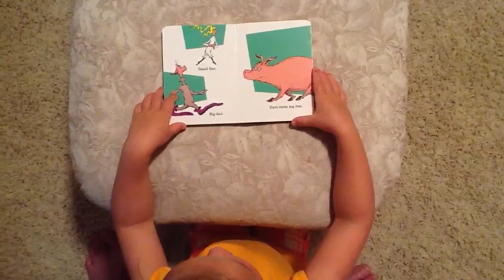Kennedy and her bed time story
Kennedy and her bed time story 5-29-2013